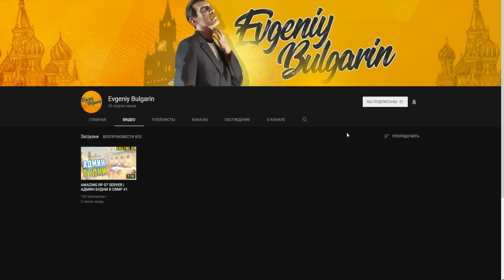🔥CRMP Amazing RolePlay - ЗАЧЕМ Я КУПИЛ БИЗНЕС ПИРОТЕХНИКА В АРЗАМАСЕ!#768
➨Мой ник - Kirill_Putbulllovi
➨Мой номер:663330